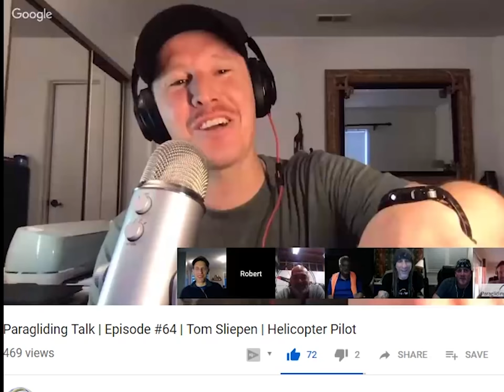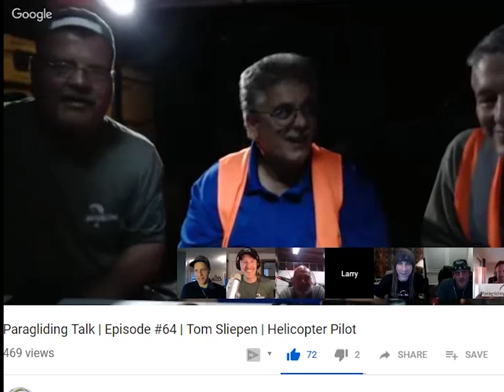Palm Bay 2 Gorilla Ground Flight!!!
So much footage from 4 days at The 2019 Palm Bay Fly In! Here's Part 2. I left out most of the boring long flights and concentrated on the experience on the ground.  I met so many cool people! I can't wait to see you all again at the next event!!